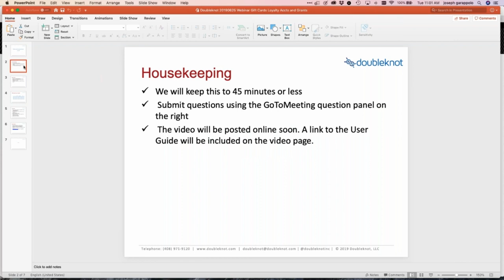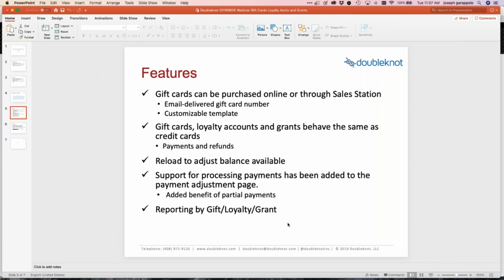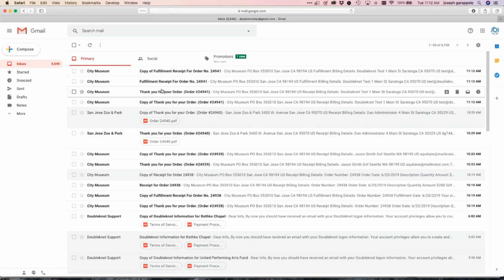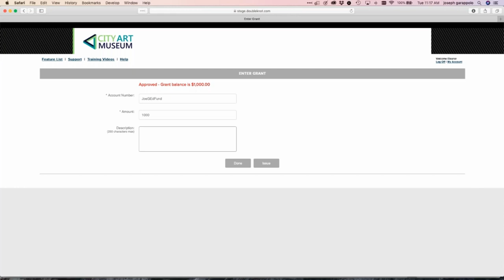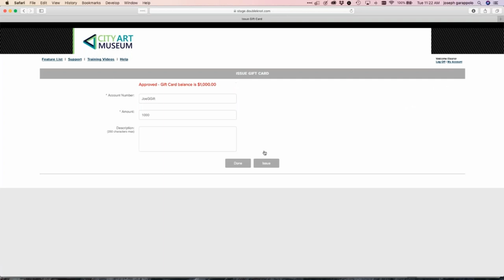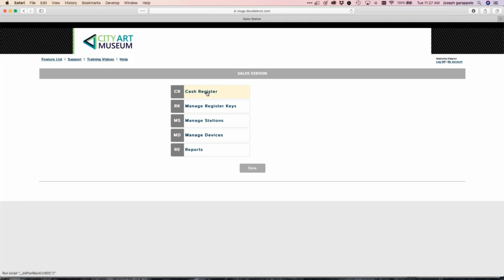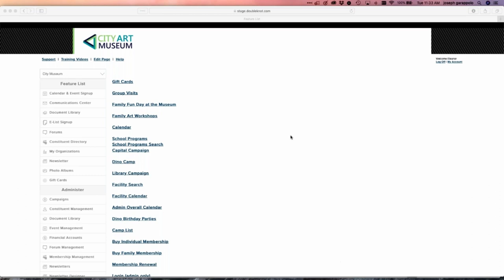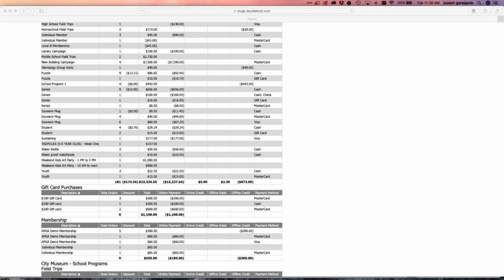Create and Manage Gift Cards, Loyalty Accounts & Grants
This webinar (recorded on June 25, 2019) explains how to use Doubleknot's new features for creating, issuing and managing payments using gift cards, loyalty accounts and grant funds.